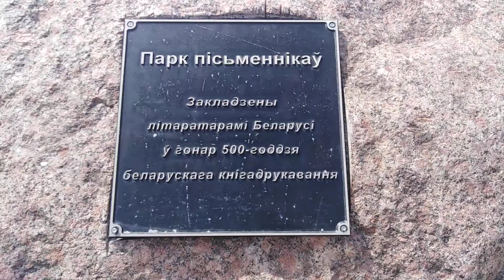Национальная библиотека РБ.